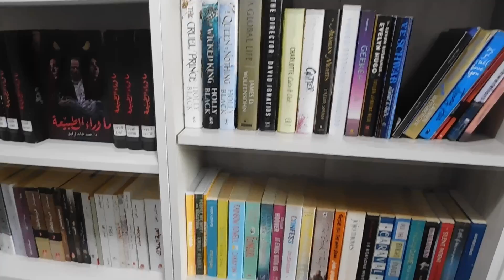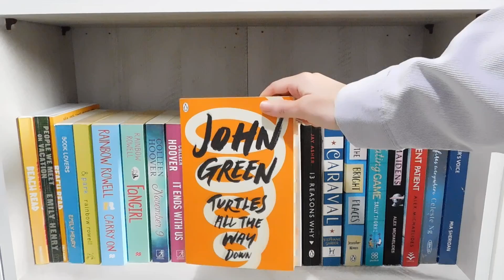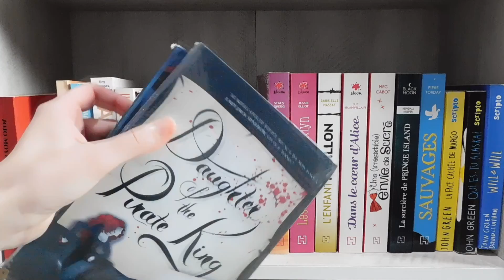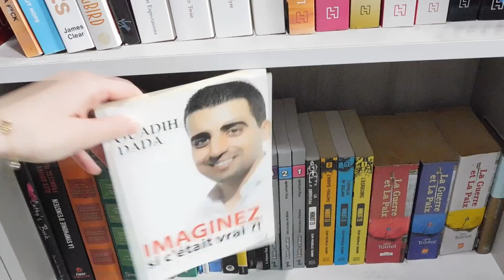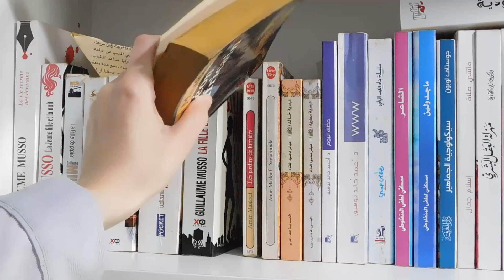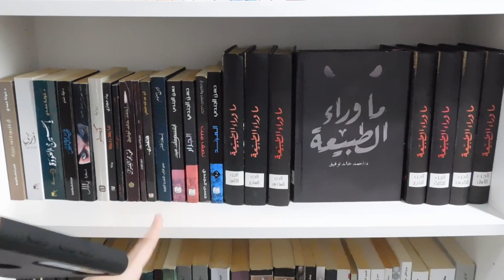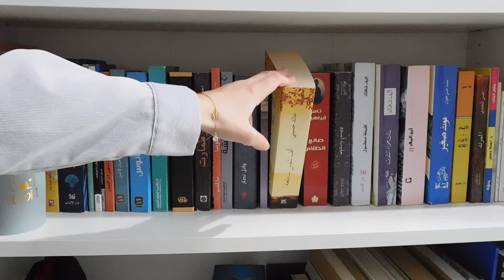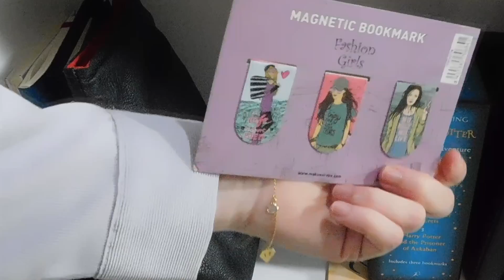جولة في مكتبتي!!!(+300 كتاب📚) | 2023 Bookshelf tour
CLICK ME!🖐